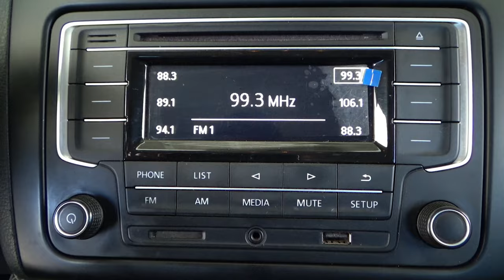Volkswagen / Vento / 2018 - 13364